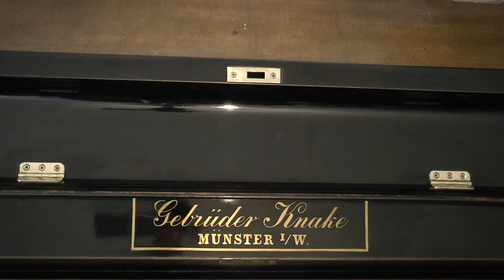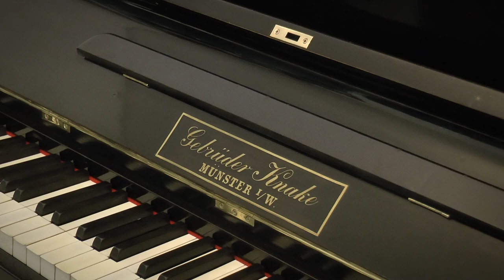Klavier Reparatur Knake - Teil 15: Regulieren und Stimmen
Ein Klavier aus dem Jahre 1896 der Firma Knake (Münster i.W.) wird repariert. Im fünfzehnten Teil der Videoreihe werden die wichtigen Regulierarbeiten durchgeführt, damit jede Taste in gleicher Weise anschlägt und jeder Hammer exakt reagiert. Anschließend folgen noch einige optische Arbeiten am Gehäuse und die Stimmung des Instruments. Zum Abschluss spiele ich das Klavier kurz an, damit man das Resultat der aufwendigen Arbeit auch hören kann.
Hinweis: Die Reparaturarbeiten wurden in unserer provisorischen Werkstatt durchgeführt, da die alten Werkstatträume vom Hochwasser des Jahres 2021 zerstört worden sind und im Sommer 2022, wo das Video entstanden ist, leider noch nicht wiederhergestellt waren.